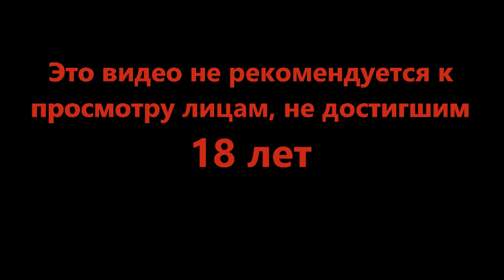Загадка с тетрисом - Legend of Grimrock II #15